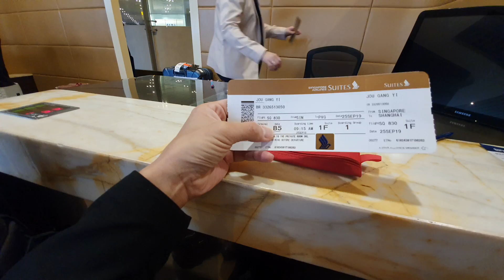新加坡航空頭等艙快速通道｜ First Class Check-in Singapore Airlines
追蹤我們的即時動態ＩＧ：
老爸的ＩＧ：daddy.iam
新店蔡依林：missyiling
3.